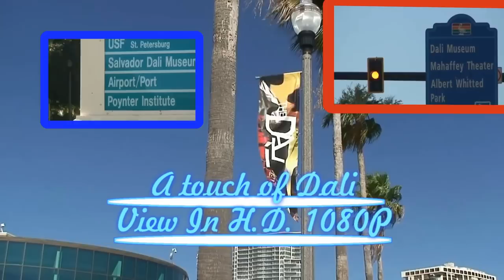SALVADOR DALI MUSEUM ST PETERSBURG FL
*The Dali Museum   1 Dali Blvd. :
♦ Santiago El Grande.Salvador Dali's Santiago El Grande (1957) is a monumental painting of the Patron Saint of Spain. Santiago El Grande is considered one of the artist's most accomplished, with Salvador Dalí himself describing it as "the greatest painting since Raphael."
♦ Print is the New Black: Dalí, Printmaker.This exhibit explores the narratives that print conveys -- in a way no other medium can -- and showcases Dalí's expertise and inventiveness as an image-maker.
♦ Works from the Permanent Collection. From Dali's entire career (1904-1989), with key works in every medium. Includes 96 oil paintings, original drawings, bookworks, prints, sculpture, photos, manuscripts, and an extensive archive of documents.HOW DO THEY KEEP THE 900 WINDOWS CLEAN CHECK THIS LINK OUT !